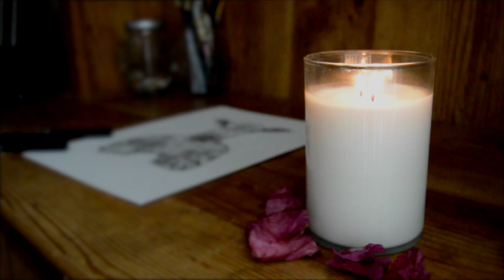Speed Ink Drawing | Sacrificial Lamb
Speed ink drawing  | “Sacrificial Lamb” | Part of the “We the Sheeple” series | Sketch made with India Ink on paper using pointillism technique | Speed illustration portrait of a lamb human hybrid personifying U.S. citizens as prisoners of the corrupted system | What do you guys think of the new annotations?